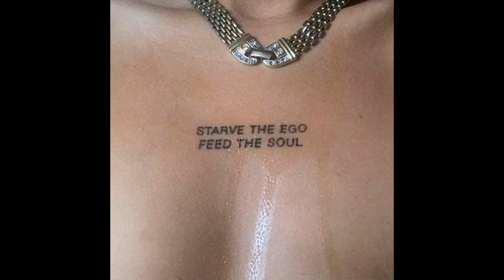FREE LIFELESSGARMENTS x HARDROCK x ZODIAK TYPE BEAT «SOUL»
00:00 - intro
00:27 - chorus
00:57 - verse
01:49 - chorus
02:16 - outro